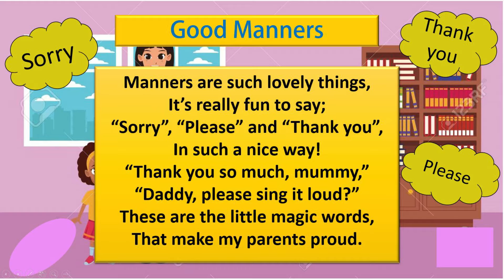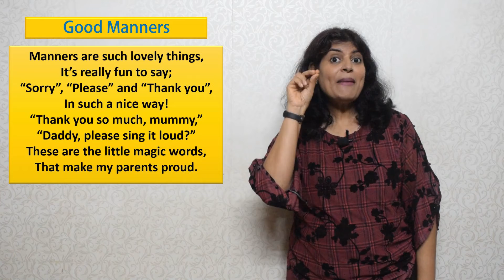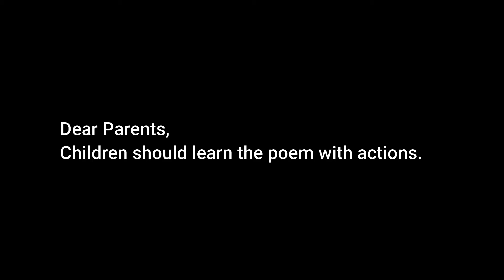October 5, 2020